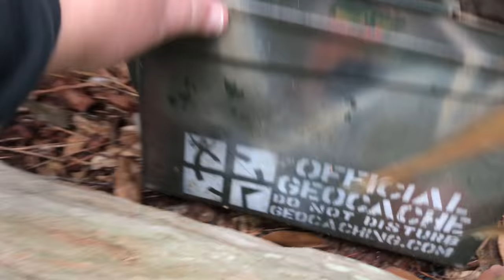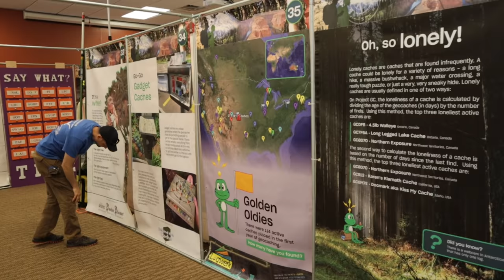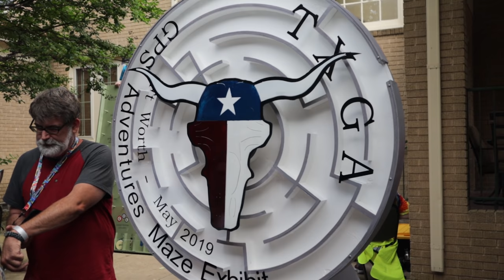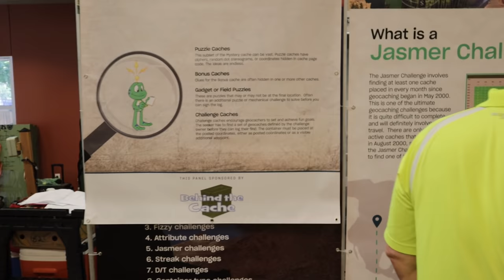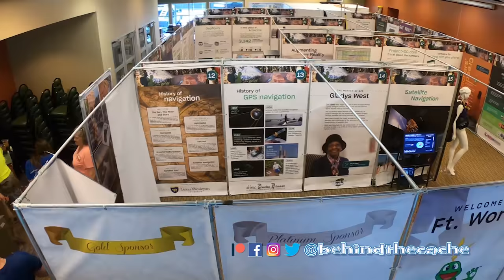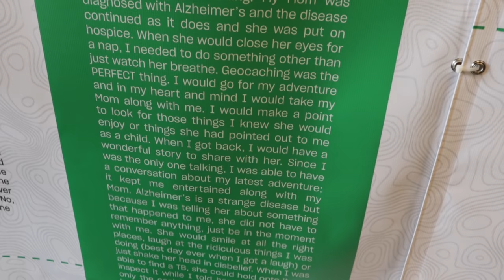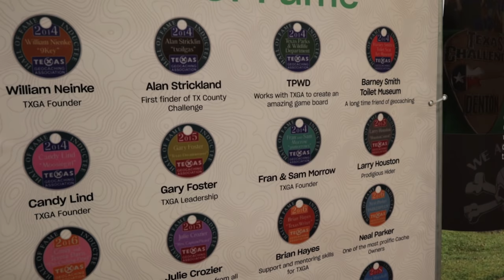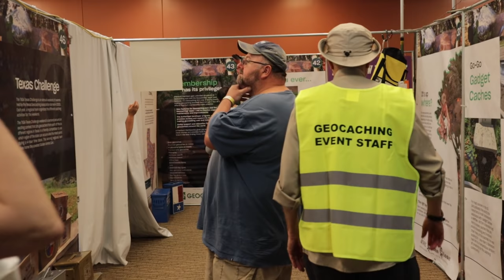The Story Behind the Maze Coming Back To The U.S. (GCNW)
This is a special Episode of Behind The Cache Called Behind the Maze.  This is the Story Behind the Maze Coming Back To The U.S.  We hear from the builders, Volunteers and some of the Maze attendees.  Join us as we learn the Story Behind the Maze.

After a 5 year absence the GPS Adventures Maze Exhibit is coming back to the United States for a limited run!

As part of GeoWoodstock XVII (GC7NBWQ) activities – TXGA will be hosting the TXGA GPS Adventures Maze Exhibit. The Exhibit will be open to the public from Saturday, May 25th , 2019 thru Monday, May 27th , 2019. The Exhibit is an educational and interactive experience to share content and information about Geocaching.  It provides something of interest for everyone – from the first time cacher to the “Charter” members.

A GPS Adventures Maze Exhibit Event cache icon will be available to those that complete the Exhibit and collect the required information during their visit.

Geocaching.com
Texas Geocaching Association
VisitBaytown.com
GC Trackables
Logwerk
Behind The Cache

Pod cast footage provided by Geocache Talk.

I am proud to be a member of the Geocaching Network (GCNW)

I use TubeBuddy to help with my YouTube needs.  If you would like to check out TubeBudy for Free click this

Equipment used:
Camera 🎥
Canon EOS M 50 with Kit lens 15MM - 45MM

GoPro Hero 7 Black for Timelapse footage

Audio 🎤
Rode Video Micro

Edited:
Adobe CC Premiere & Adobe After Effects

Video production and Edited by Distro Solutions.  If you need your Vlog editied or you need motion graphics please contact Distro Solutions.

If you like to start Geocaching then go to
and set up a free account.